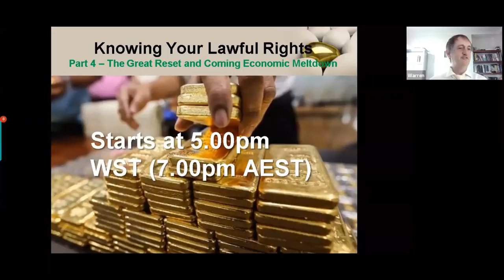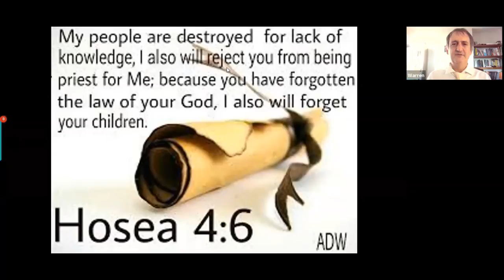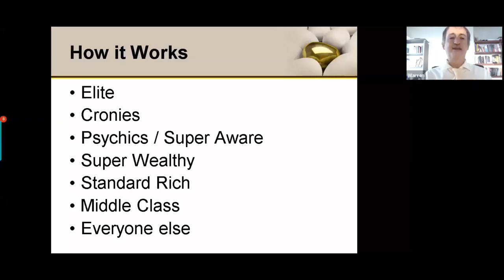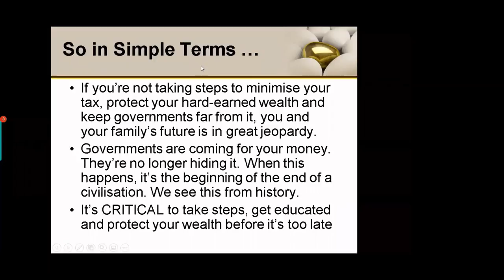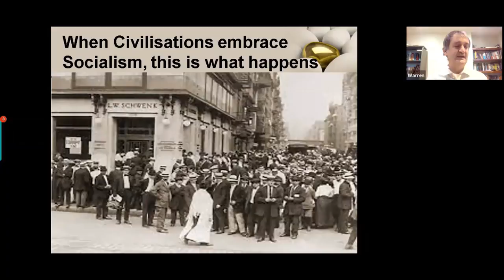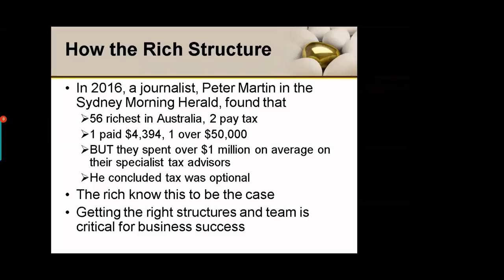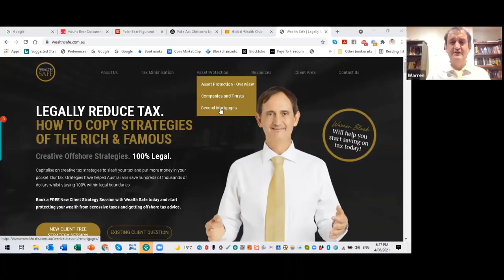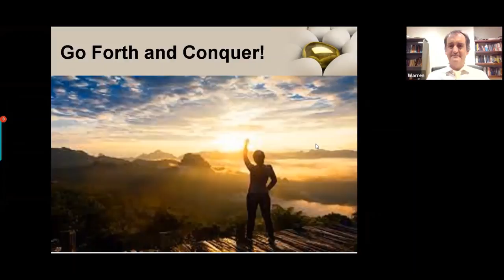Knowing Your Lawful Rights Part4 - The Great Reset & Coming Economic Collapse | The Awakening Within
In Part 4, you’ve learned the truth about how our money system works, what caused the Great Depression, how financial resets have happened for centuries, what lies ahead, tips to navigate these troubled times, and how to be part of the Great Wealth Transfer and prosper greatly as this happens.

To learn more about this topic, click here - LINK